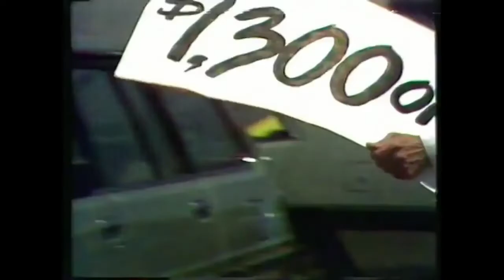Zupps Commercial - Get More For Your Trade (1982, Australia)